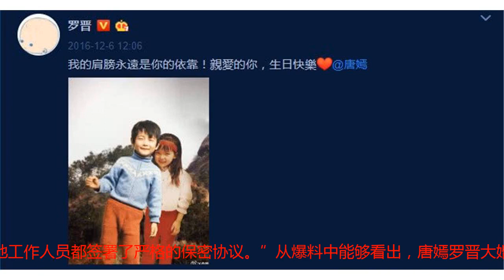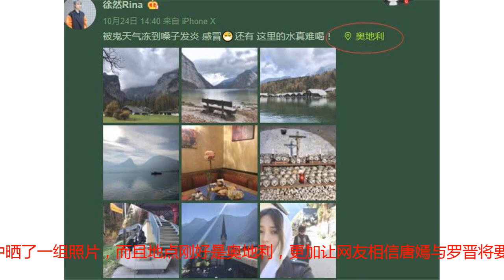唐嫣罗晋结婚细节曝光：本周末举行婚礼，当地工作人员签保密协议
近日，网上传出唐嫣罗晋将于本月25日大婚的消息，一时间轰动娱乐圈，引起网友广泛关注。今日（10月25日），有大V曝出唐嫣罗晋结婚细节，并称：“罗晋和唐嫣已于23日抵达维也纳，正在为婚礼做准备。更有知情人爆料婚礼将在本周末举行，参与婚礼服务的当地工作人员都签署了严格的保密协议。”从爆料中能够看出，唐嫣罗晋大婚并非在今日，而是在本周末，看来唐嫣罗晋结婚是真的。唐嫣与罗晋2016年因一起主演《锦绣未央》而感情升温，同年两人便公布恋情，罗晋为唐嫣庆生并写道：“我的肩膀永远是你的依靠，亲爱的你，生日快乐。”，随后唐嫣转发罗晋微博，并表示：“缘来是你”，甜言蜜语，很是恩爱。自从唐嫣与罗晋公开恋情后，两人也没少在公共场合秀恩爱，很是甜蜜。然而，唐嫣与罗晋的感情在外界看来并不是那么一帆风顺，甚至多次被传出分手传闻。好在唐嫣罗晋用牵手同框秀恩爱的方式回应了外界分手谣言，证实两人感情好着呢，并不像网上传言的那样。今年，随着娱乐圈越来越多的明星结婚，尤其赵丽颖与冯绍峰突然官宣领证，唐嫣与罗晋的结婚的消息就陆续被曝出，备受关注。此外，唐嫣助理现身机场被媒体抓拍，其托运了十几个大件行李，并办理了长达30分钟的托